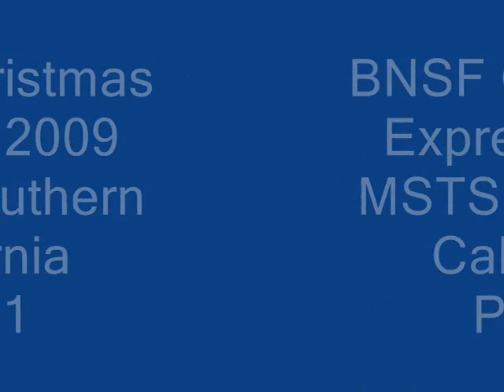MSTS BNSF Christmas Express 2009 SOCAL#1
Taking the BNSF Christmas train down Cajon is fun:)